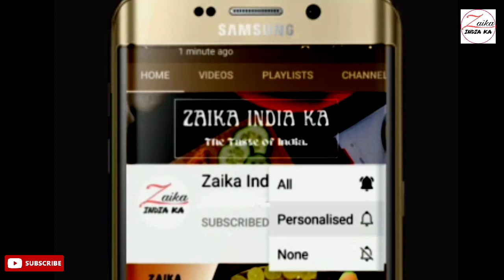Unique homemade Pizza Base | जवार पिज़्ज़ा | Pizza at home | घर पर बनायें पिज़्ज़ा बेस | Zaika India Ka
Make Pizza at home without oven
Lear How to make pizza at home on tava
Ingredients
250 grams jowar flour
1/4 tsp salt
pizza sauce
Onion, tomato, carrot, capsicum, paneer (indian cottage cheese) for topping

Oregano, Pizza Seasoning, Chili Flakes,Cheese
Serving=4
सामग्री
250 ग्राम ज्वार का आटा
1/4 tsp नमक
पिज्जा सॉस
👉टॉपिंग के लिए प्याज,टमाटर,गाजर, शिमला मिर्च,पनीर

ओरेगेनो,पिज्जा सीजनिंग, चिली फ्लेक्स,चीज